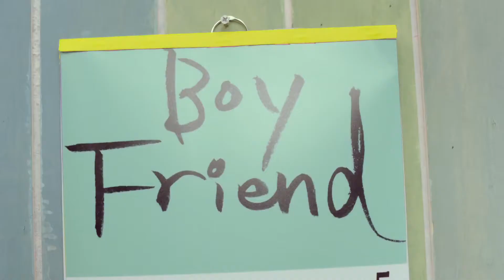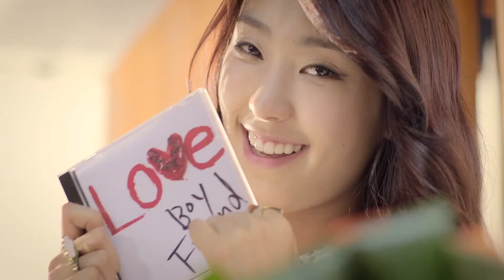[HD] [M/V] BOYFRIEND 보이프렌드 - Boyfriend ( SISTAR - Bora )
BOYFRIEND 보이프렌드 - Boyfriend

Boyfriend is a new 6 member boy band from Star Ship Entertainment (same entertainment as K.Will & Sistar).

Members:

Name: Kim Donghyun
Age: 21
Birthday: February 12 1989
Height: 177cm
Weight: 60kg
Position: Leader
Speciality: Knows Japanese
"I can't see myself doing anything else. I want to become a singer with a huge influence on teenagers." Donghyun, being the eldest in the trainee bunch has been a trainee at Starship Entertainment for around 6 years now.

Name: No Minwoo
Age: 15
Birthday: 31st of July, 1995
Position: Rapper
Specialities: Acting, Hapikdo &amp; Swimming
Appearances:
- KBS1′s "My Sweetheart, My Darling" (2005) *He was a minor character
- SBS's "Ghost Pang Pang" (2007) *Appeared as Kim Chul Doo (김철두)
- KBS2′s "Wife and Woman" [AKA Windy City] (2008) *Appeared as Kwon Seung Il (권승일)
- SBS's "Amnok River Flows / Yalu River Flows" (2008) *Appeared as the adolescent stage of Mirok Li
- Eleventh Mom (2007) (Movie)
- Mother (2007) (Movie)

Name: Jo Youngmin
Age: 15
Birthday: 24th of April 1995
Chinese Zodiac: Pig
Star Sign: Taurus
Height: 180cm

Name: Jo Kwangmin
Age: 15
Chinese Zodiac: Pig
Star Sign: Taurus
Height: 180cm
Is the older brother from the twins

Name : Sunho (Hyunseung. his realname)
Birthday : 9 June 1993
Star Sign : Gemini

Name : Lee Jungmin
Age : 17
Birthday : 2 January 1994
Star Sign : Capricorn

*       Jo Kwang Min & Jo Young Min are twins
*       Every member calls Kim Dong Hyun "Hyung"
*       No Min Woo appeared in K.Will's MV "Can't Open My Lips"
*       Jo Young Min & Jo Kwang Min appeared in Sistar's MV "Push, push"
*       Hyun Seong went to Young Dong High School
*       Kim Dong Hyun studied Musical Science
*       No Min Woo, Jo Kwang Min, & Jo Young Min appeared as students on Daily MBC's Sitcom "All My Love".